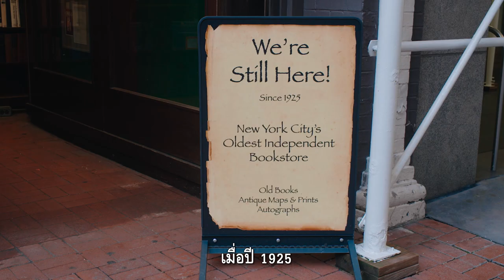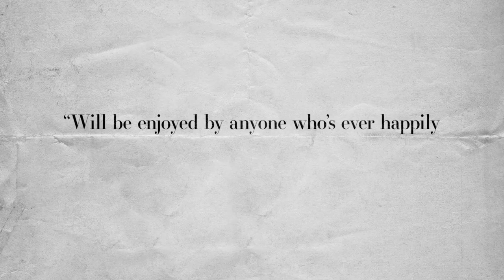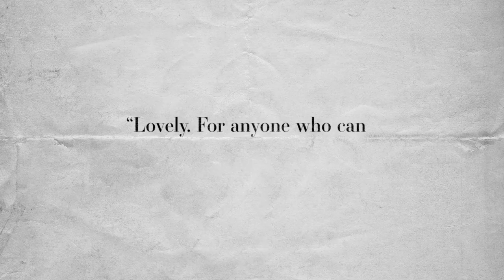The Booksellers (ตัวอย่างหนังบรรยายไทย)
The Booksellers
(Documentary / 2019 / US / 1h 35m / Director : D.W. Young)

ได้ยินคำว่า "คนขายหนังสือเก่า" แล้วคุณนึกถึงอะไร?

พวกเขาไม่ใช่แค่คนขายหนังสือ แต่พวกเขาคือส่วนผสมระหว่างนักวิชาการ นักสืบค้น นักไล่ล่า และพ่อค้าผู้เชี่ยวกรำ ความสนใจและความรู้ของพวกเขาอาจกว้างไกลพอ ๆ กับโลกอันกว้างใหญ่ของหนังสือ ...The Booksellers เป็นสารคดีที่พาเราดำดิ่งลงสู่ความน่าหลงใหลของ "คนขายหนังสือเก่า" "ร้านหนังสือ" และ "วงการหนังสือหายาก" ในนิวยอร์ก สำรวจความสำคัญของหนังสือเล่ม ความเสื่อมถอยของวงการหนังสือมือสอง บทบาทของอินเทอร์เน็ต ความคลั่งไคล้ของการสะสม พบและฟังผู้คนมากมายที่น่าสนใจในธุรกิจนี้ ทั้งผู้จำหน่าย นักสะสม นักประมูล และนักเขียนผู้โด่งดัง รวมทั้งติดตามการไล่ล่าหาหนังสือสุดพิเศษทั้งหลาย

นี่คือหนังที่เฉลิมฉลองความรักต่อวัฒนธรรมหนังสือ และขณะเดียวกันก็สำรวจอนาคตของสิ่งพิมพ์ชนิดนี้อย่างจริงจัง

Antiquarian booksellers are part scholar, part detective and part businessperson, and their personalities and knowledge are as broad as the material they handle. They also play an underappreciated yet essential role in preserving history. THE BOOKSELLERS takes viewers inside their small but fascinating world, populated by an assortment of obsessives, intellects, eccentrics and dreamers. Both a loving celebration of book culture and a serious exploration of the future of the book, the film also examines technology’s impact on the trade, the importance of books as physical objects, the decline of used and rare bookstores, collecting obsessions, and the relentless hunt for the next great find.